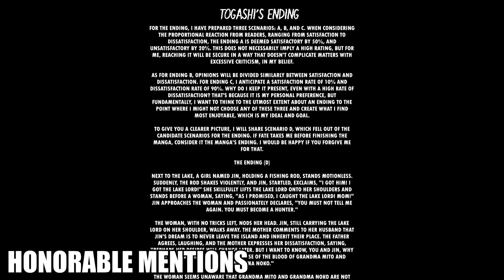TOP 10 ANIME / MANGA MOMENTS OF 2023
anything i miss??

:::::::::: TIMESTAMPS ::::::::::

00:00 INTRO
00:16 Oshi no Ko
00:59 Toji Zen'in
02:40 Black Clover Movie
04:08 Squad 0 vs Quincies
06:06 BLUELOCK
07:20 Attack on Titan Finale
09:20 DBZ Sparking Zero
10:48 JJK Chapter 235-236
12:28 Two Blue Vortex
14:31 Honorable Mentions
16:38 ONE PISUUUU